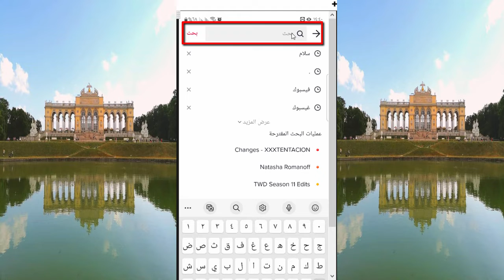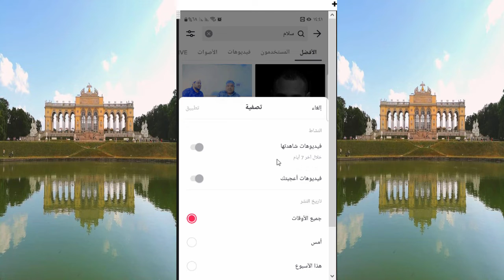كيفية الوصول الى سجل مشاهدة الفيديوهات في التيك توك / معرفة الفيديوهات التي شاهدها على tik tok